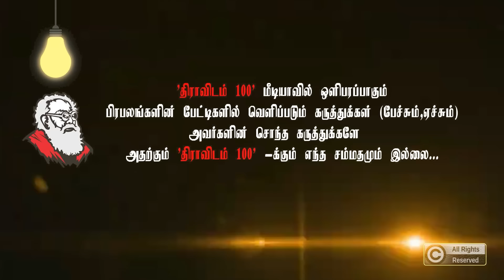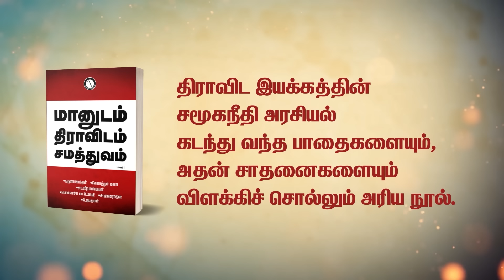ஹிண்டன்பர்க்கும், உள் இட ஒதுக்கீடும் | சுபவீ பார்வையில்... | Subavee | Adani | SEBI | Vairanuthu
/ dravidam100